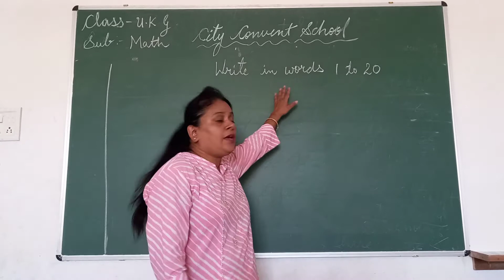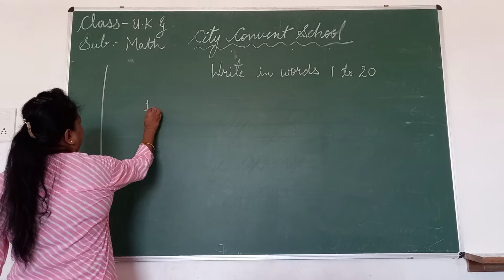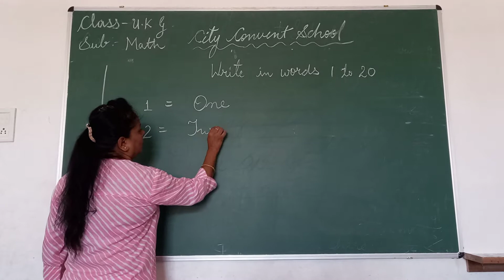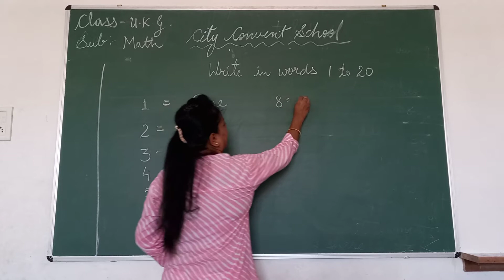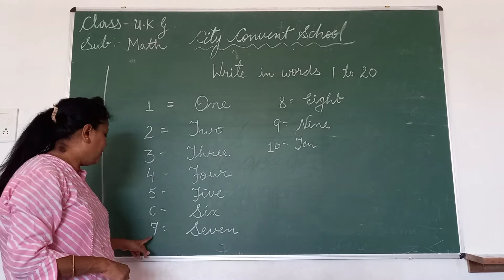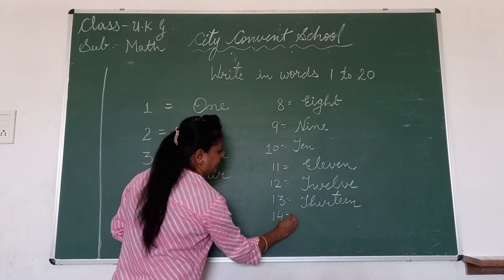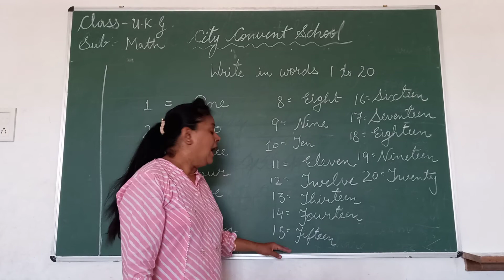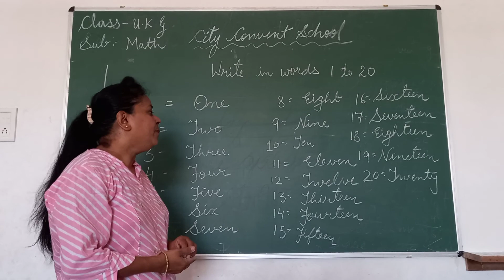Class - UKG Sub - Math Topic- Number names ( 1 to 20 )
Class - UKG
Sub - Math
Topic- Number names ( 1 to 20 )